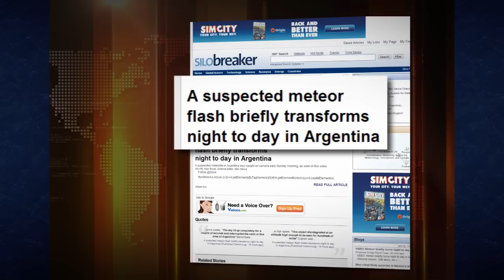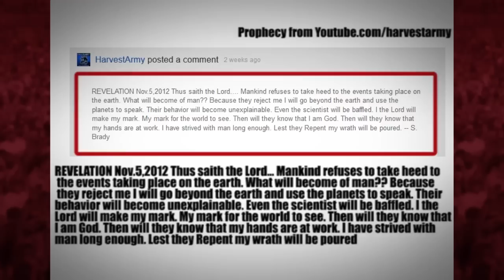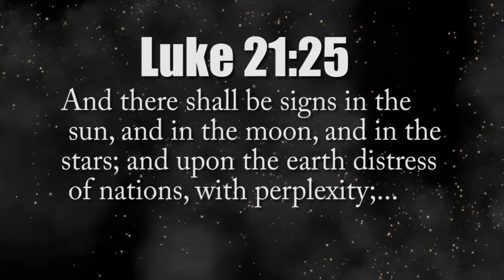Stunning! METEOR FIREBALL turns NIGHT to DAY in ARGENTINA April 23, 2013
April 23, 2013. A spectacular site in ARGENTINA as METEOR FIREBALL  fall to pieces over the country, bringing back memories of Russia's deafening Asterorid explosion.

#2:15.13 METEOR EXPLOSION -- RUSSIA

HOW TO BE SAVED:
To The Honest Enquirer, PRAY the following prayer or one similar: